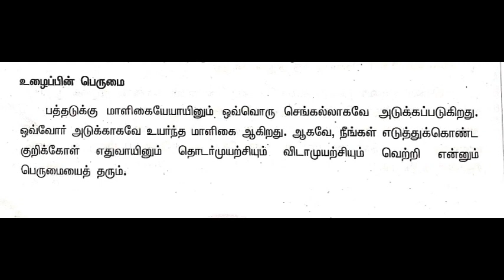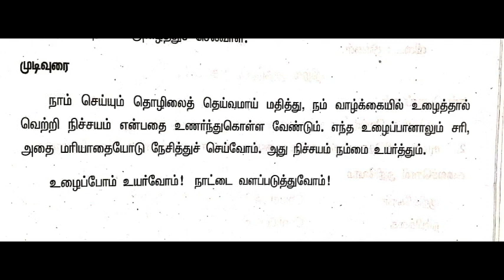8 ஆம் வகுப்பு தமிழ் ( மூன்றாம் பருவம் ) கட்டுரை எழுதுக ( உழைப்பே உயர்வு )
8 ஆம் வகுப்பு தமிழ் ( மூன்றாம் பருவம் ) கட்டுரை எழுதுக ( உழைப்பே உயர்வு )